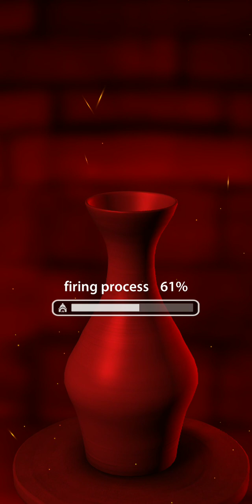Attractive design in pottery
pottery ceramics
handmade
clay
art
ceramic
ceramicart
ceramica
stoneware
homedecor
design
potterylove keramik
instapottery
pottersofinstagram
wheelthrown
handmadepottery
handmadeceramics
potterystudio
tableware
porcelain
contemporaryceramics
interiordesign
 artist
potterylife
 potter
glaze
craft
clayart
ceramique